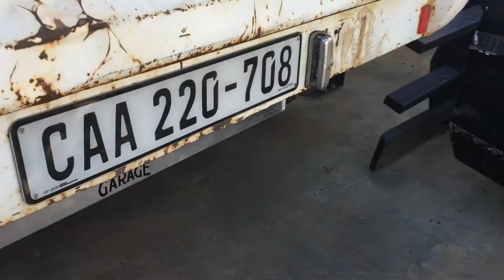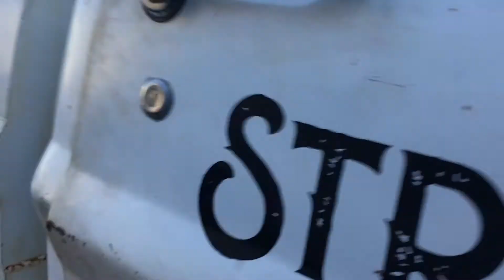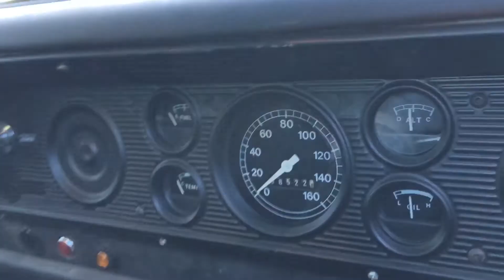The Ghost FORD F100 goes home "NO HEADERS" full maiden drive, no music. ford f100 bumpside Africa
WARNING  - This video is long and BORING if you dont like the sound of a FORD Inline 6 - 300, 4.9l cruising round Cape Town with no headers on and running a stock carb set up..

The Ghost FORD F100 goes home "NO HEADERS" full maiden drive, no music.